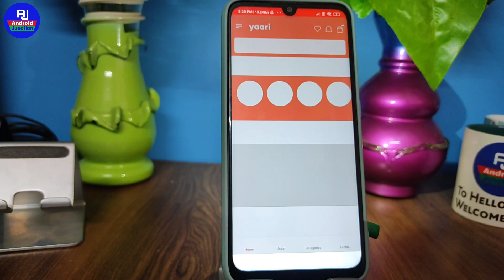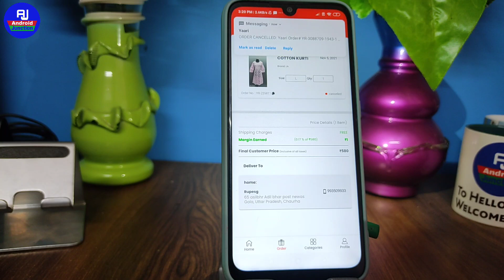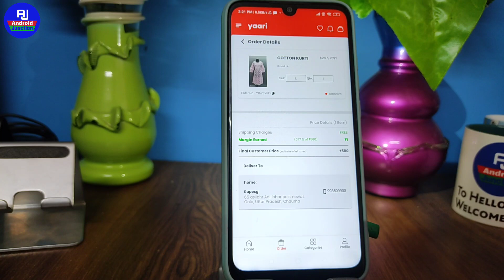yaari se order kaise cancel kare | how to cancel order on yaari app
hello dosto kaise hai aap loag video me hm loag baat karenge ki yaari app par order kaise cancel karte hai ya yaari par order ko kaise cancel kare isi ke baare me baat karenge

Your Queries 👇👇

yaari me order cancel kare
yaari se order cancel kaise kare
yaari par order cancel kare
yaari app me order kaise cancel kare
yaari app cancel order